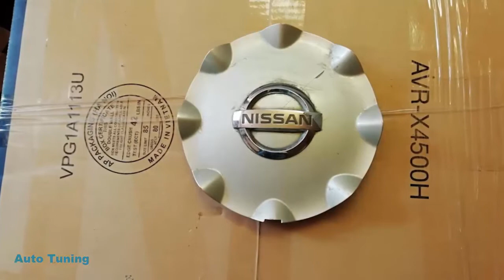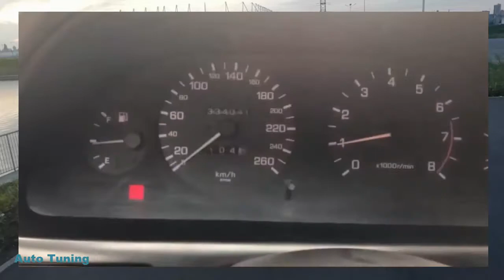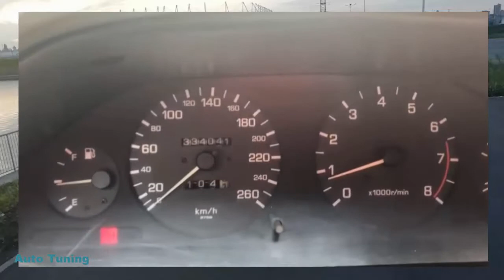Maxima QX(A32) Karkusha#SUPERAUTOTUNING!!!!!!!!!!!!!!